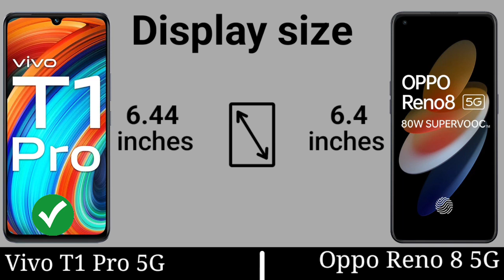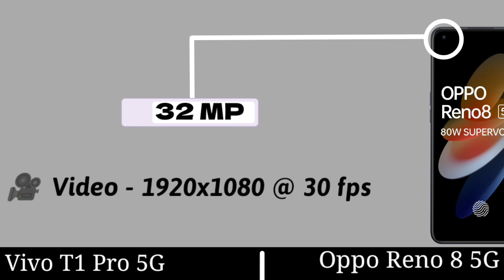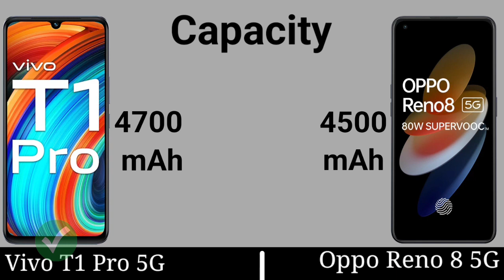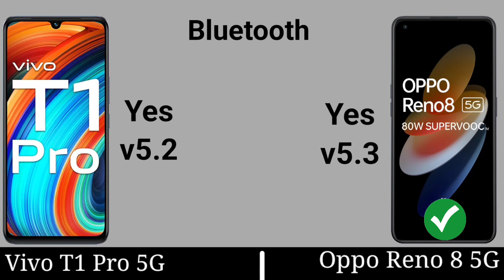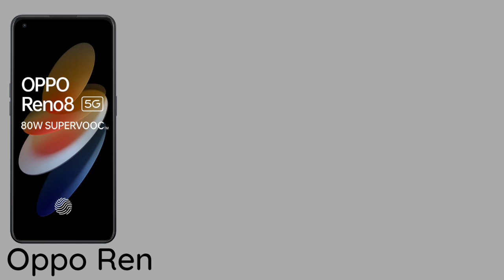Vivo T1 Pro 5G vs Oppo Reno 8 5G || Full Details Comparison ⚡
Search--

 ➡️ Digital Compare